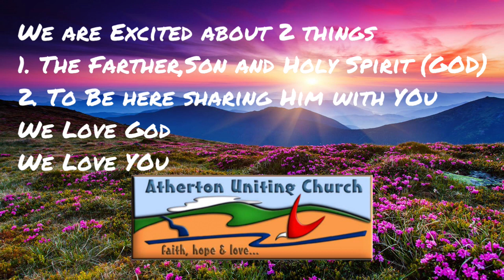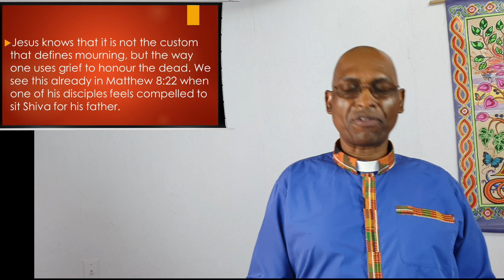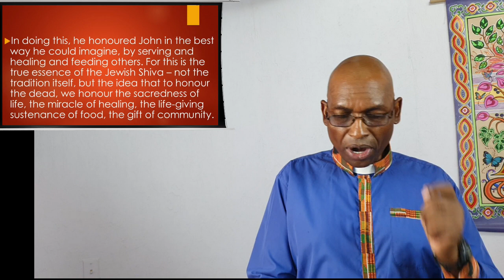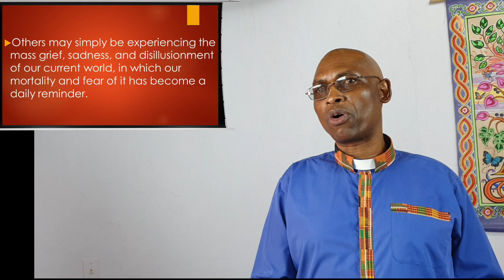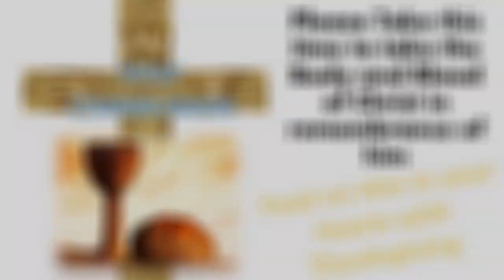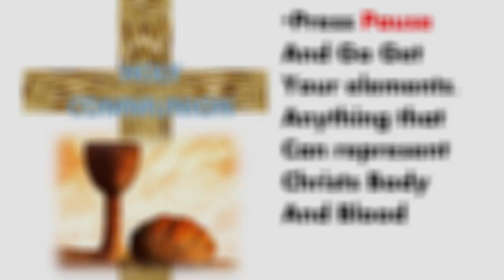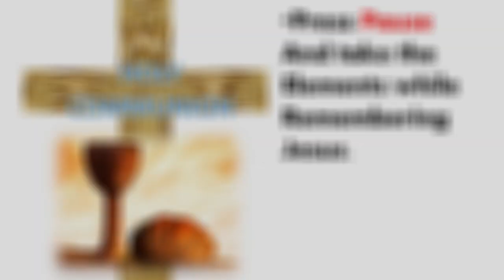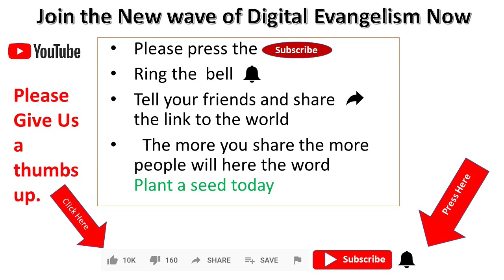2 August 2020 - "Jesus Grieves John the Baptist" - Rev Johnson Makoti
Are we grieving about the times before the COVID-19 pandemic restrictions?   Life always conquers death.  Watch and listen as the Reverend Johnson Makoti unpacks the meaning of Matthew 14: 1 - 21 for us to come out of our feelings of grief, sadness and despair.

Contributors (in order of appearance): Pastor C. Guise,  B. Cooney,  Rev J. Makoti.
Publishing:  A. McCosh